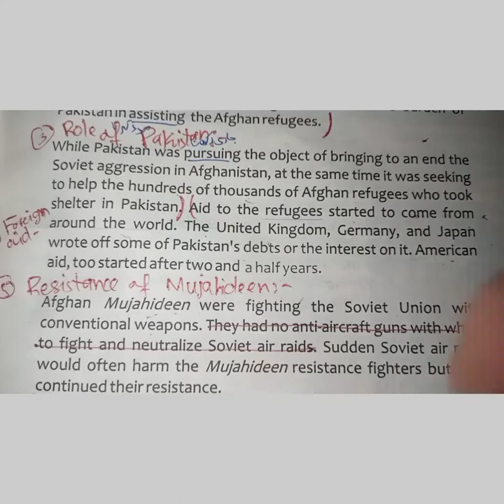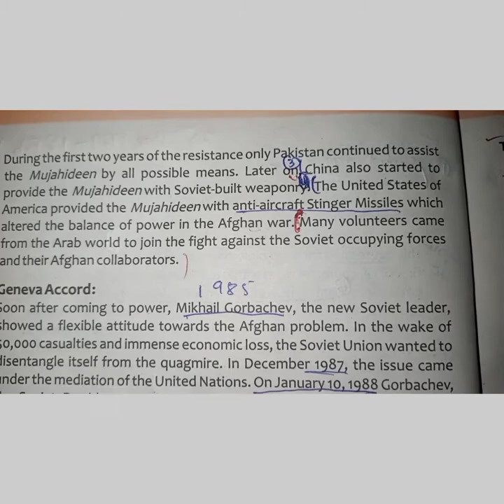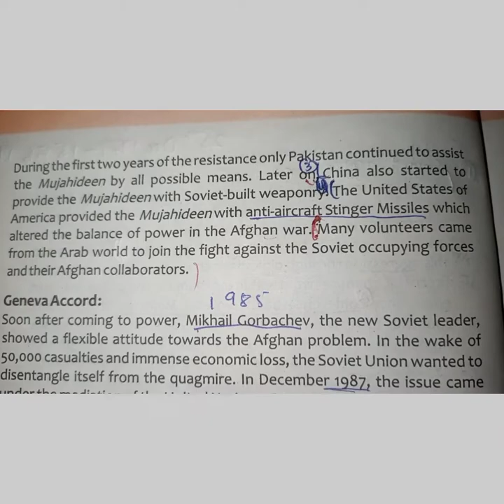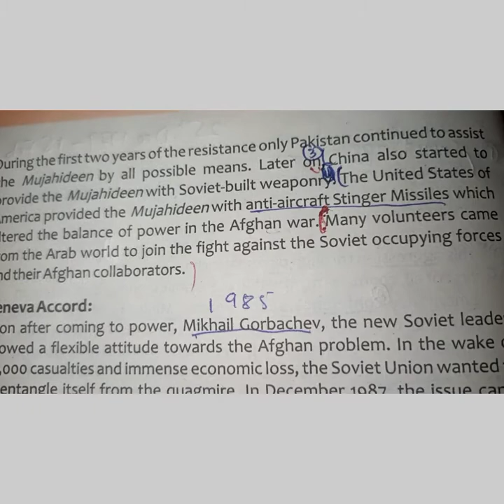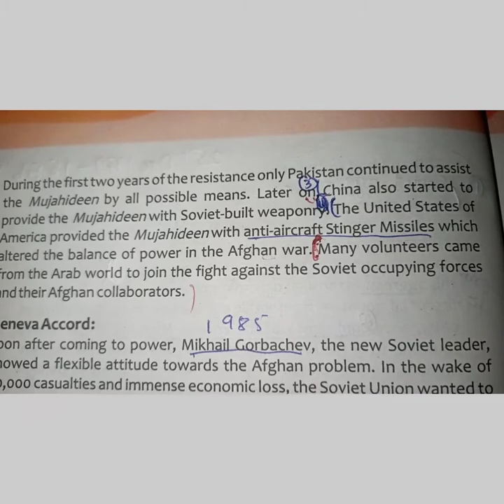Afghan jihad and its effects ( urdu) dont miss the end .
Quries

Aghan 1979 war
Afghan russia war

afghanwar
afghanrefugees
afghanistan
afghani
afghannews
class10
pakistanstudies
pakstudy
pakstudies
topic
trendingvideo
history
1989worldtour
historicalfact
Sahibzadamaliksalman